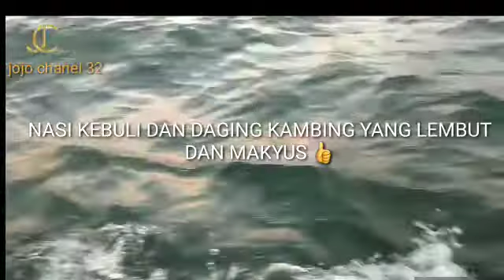NASI KEBULI DAN DAGING KAMBING YANG LEMBUT DAN MAKYUS 👍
Video Nasi Kebuli dan Daging Kambing yang lembut dan makyus diambil dari beberapa sumber , teman , rekanan dan lain - lain dengan tujuan hiburan semata dan memperkenalkan masakan khas timur tengah yang begitu melegenda yaitu nasi kebuli dengan toping daging kambing yang lembut dan makyus rasanya .Semoga tayangan ini bermanfaat , saya doakan rekan - rekan semua dalam keadaan sehat dan bahagia selalu , minta tolong dibantu subcribe , like dan share agar channel ini terus berkembang 🙏